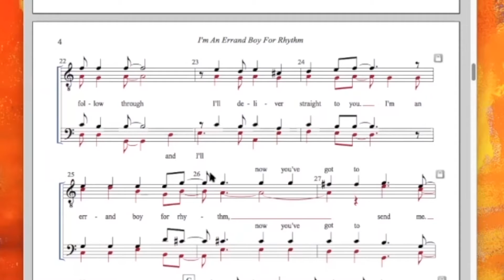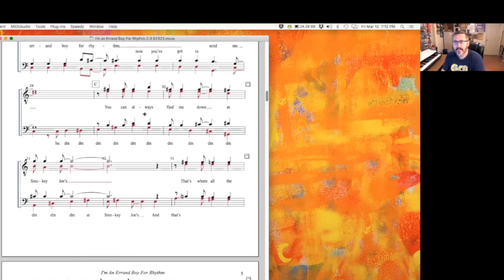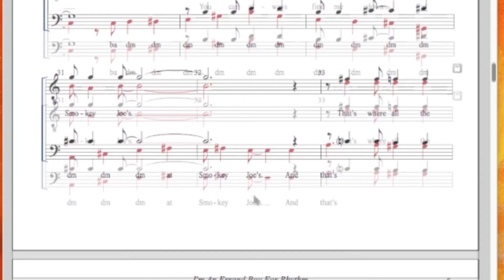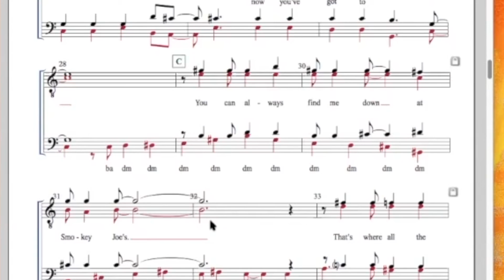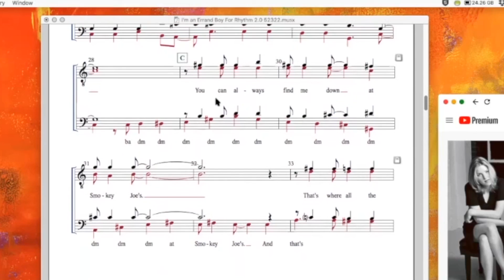Dale Arrangements Episode #5: Walking Bass With Triad Harmony - Part 2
Part 2 of Ideas and tips how to harmonize three parts over a bass part that “walks” underneath; Filling in the chords to sound full.  This segment focuses on filling in the top parts with barbershop Harmony.